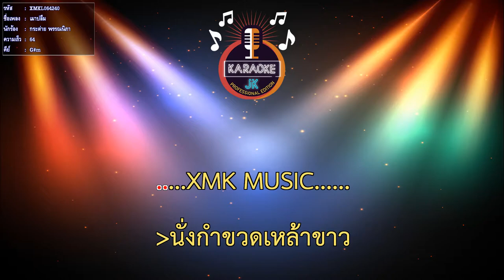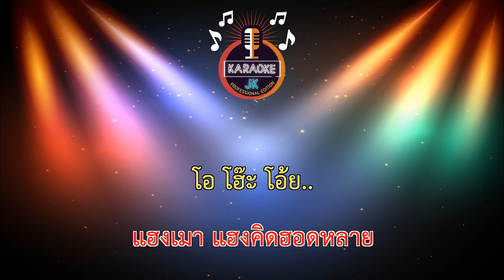เมาบ่ลืม (64-G#m) - กระต่าย พรรณนิภา【 Cover By คาราโอเกะดนตรีสด 】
เพลง : เมาบ่ลืม
ศิลปิน : กระต่าย พรรณนิภา
คำร้อง/ทำนอง : ไอซ์ หลวงพระเนตร
เรียบเรียง : จินนี่ ภูไท